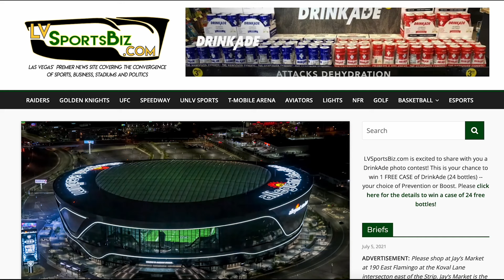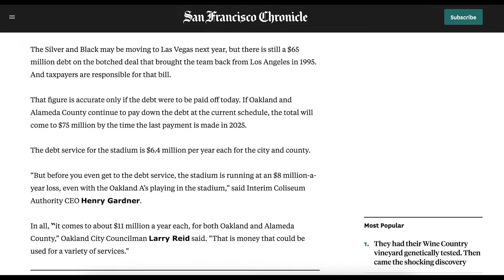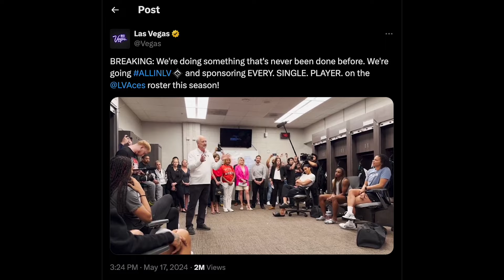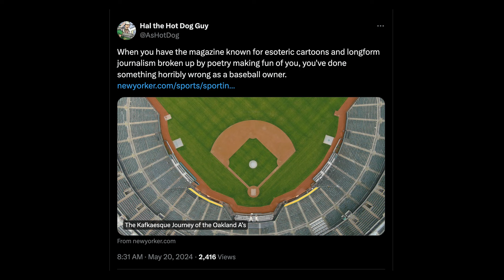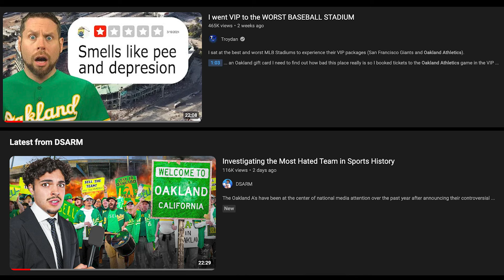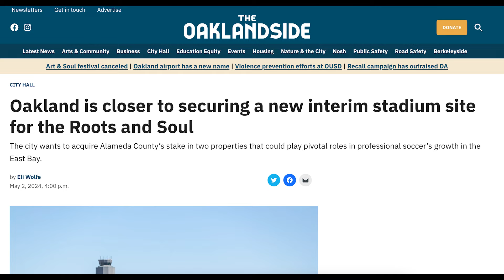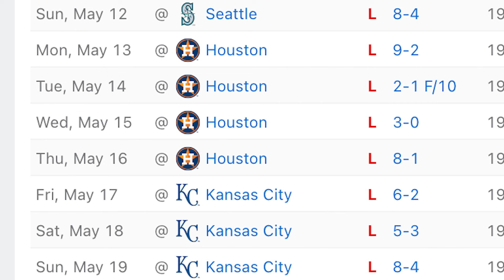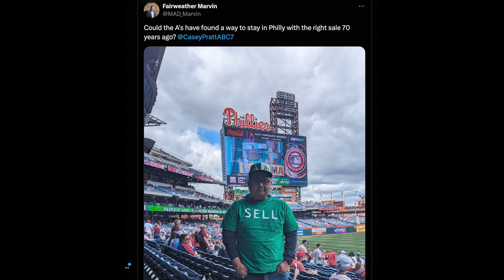$1.3 billion public money for Raiders, Coliseum Roots/Soul, Sell The Team Man | The Rickey Report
Alex Espinoza of RickeyBlog.com breaks down the latest A's news and headlines on The Rickey Report.

0:49 - Allegiant Stadium report
10:29 - The New Yorker Article
14:21 - Oakland Coliseum Roots/Soul update
18:15 - A's on 8-game losing streak
22:25 - Sell Team Man

LINKS